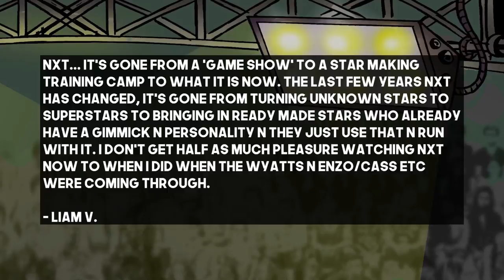Evolution of NXT: Is it BETTER or WORSE?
The evolution of NXT has lead to multiple Takeover shows, big talent becoming NXT champions and more, but has it strayed TOO far from what it originally was?

► Become a Byte Club Patron!

► Gold Patrons (Processed July 2017)
Oliver Batista
Dominic Diaz
Ashley Hutson
Barney Johnson
Elmin Kurtovic
Paul Lobban
Tony Meier
Bo Seagrist
Nicole Tirado
True Prince of Pro
Liam Vincent
Derek Wilson
Joe Windingland
Overcooked_Bacon
PeterD331
Amir Warwar

Images used for thumbnails and/or videos are property of the WWE and have been used for illustrative purposes only, based on the topics discussed.